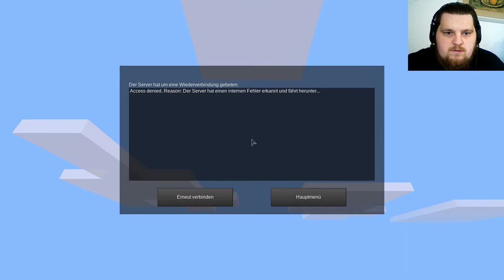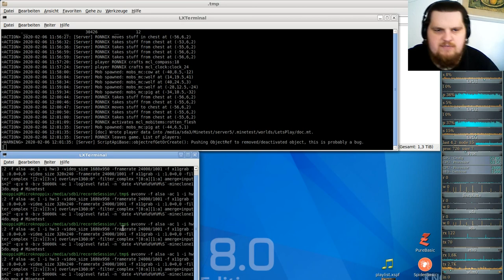LetsPlay MineClone2 Special ( Minecraft orientiertes Spiel ) #16